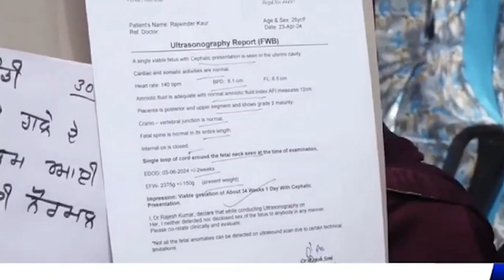BIG TESTMONY||अच्छा मन सब अशीशों को पैदा करता है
🙌🙌🙌🙌🙌WELCOME TO🙌🙌🙌🙌🙌
                     "Yoshua Ranjit Robin Ministry"

FOLLOW US ON BELOW SOCIAL MEDIA PLATFORMS

/ Yoshua Ranjit Robin Ministry official

►Prayer Services
EVERY SUNDAY: 10:30 AM to 02:30 PM
EVERY FRIDAY ONLINE MEETING = 08PM to 09:30PM

CHURCH ADDRESS:- Mudhal, Batata Road, Amritsar [PB]